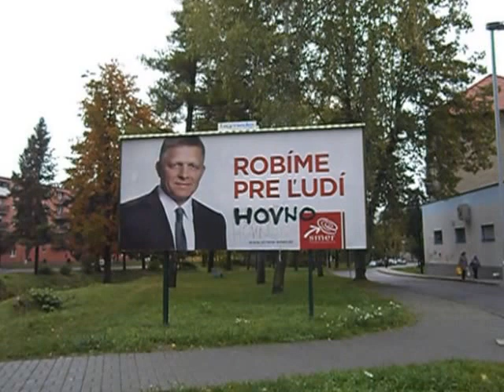Hovno robia, klamú, kradnú a ľudia ich za to volia.....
Na Slovensku po Slovensky.